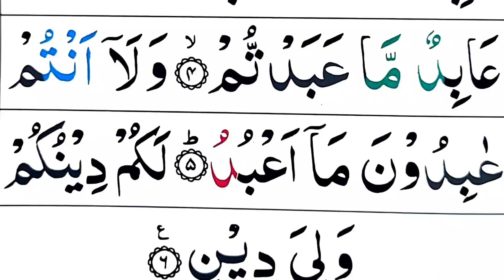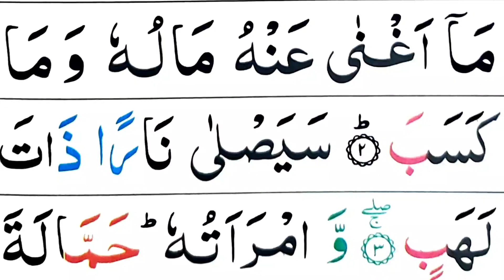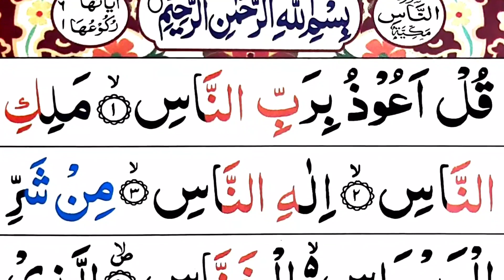7 surah for namaz | Last 7 Surahs For Namaz | surah kausar | surah kafiroon | surah ikhlas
♡Topics Covered♡

•surah kausar tarjuma ke sath
• surah kafiroon
• surah kafiroon with urdu translation
• surah kafirun
• surah nasr
• surah nasr with urdu translation
• surah lahab
• surah lahab with urdu translation
• surah ikhlas
• surah ikhlas with urdu translation
• surah falaq
• surah falaq with urdu translation
• surah nas
• surah nas with urdu translation
•Last Surah's of Quran
•Last Surah's
•Tilawat e Quran Pak
•Last 5 surahs of Holy Quran
•Surah Al Nase to Surah An Nas in Beautiful Pani Patti Voice
•Must Memories 10 Surah
• 7 surah for namaz
•Namaz me padhne wali surah